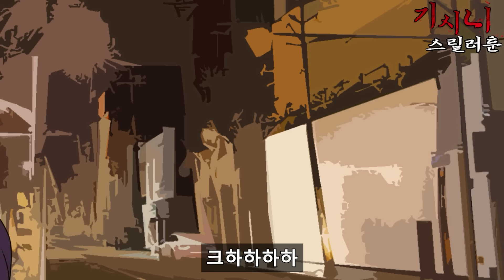갑자기 나는 납치되었다 [기시니 스릴러툰]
안녕하세요. 저희 팀에 새로운 팀원이 오게되었습니다. 잘부탁드리겠습니다.
이 영상은 픽션입니다